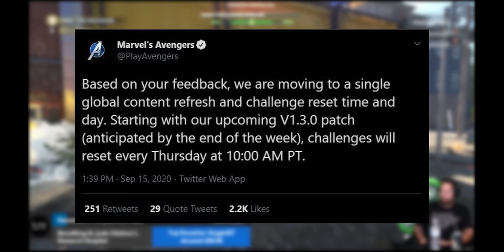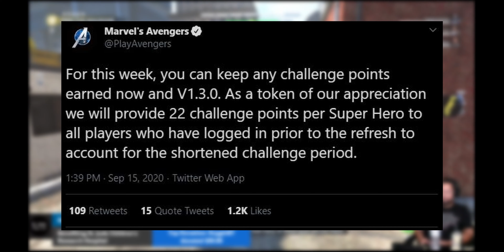Marvels Avengers | 1.3.0 Update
So we have news on the upcoming update in the form of the 1.3.0 patch. Thank you to the Marvels Avengers twitter page providing us with updates on the game!